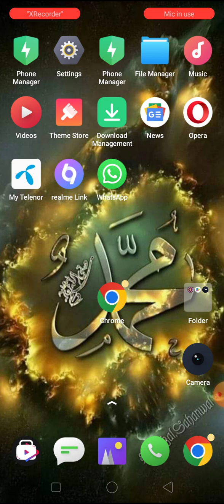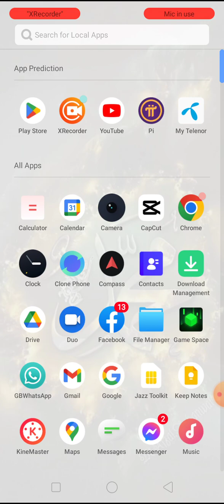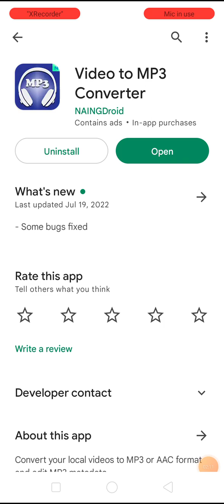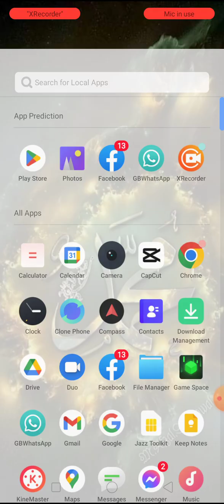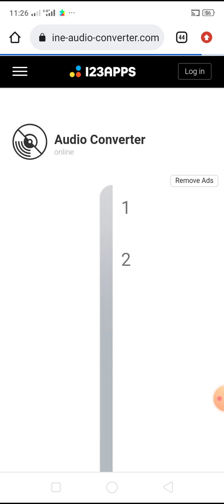How to download android apps